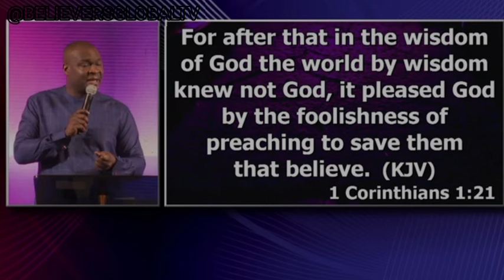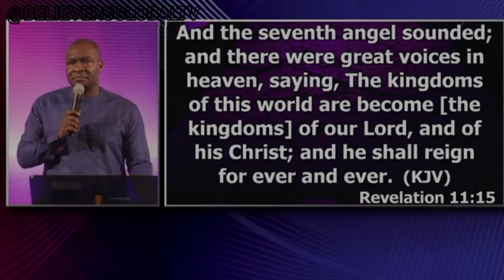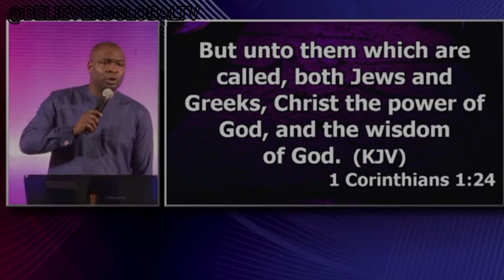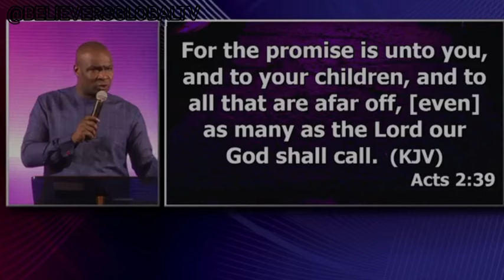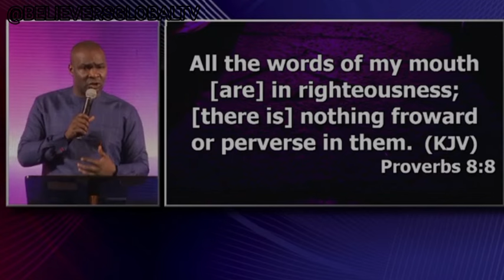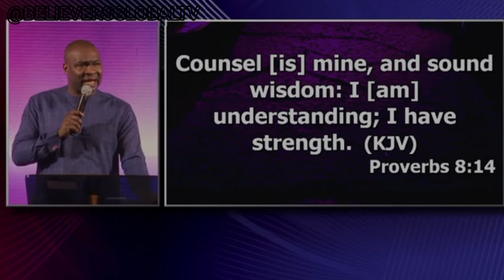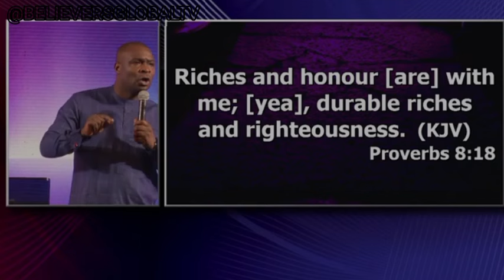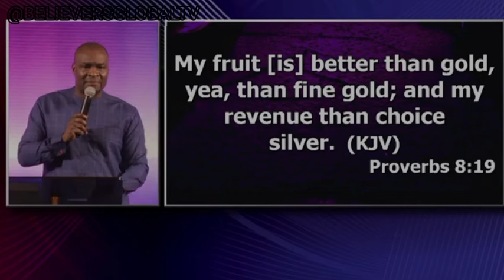START THE MONTH OF APRIL LIKE THIS - APOSTLE JOSHUA SELMAN (you need wisdom now)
apostle joshua selman morning prayer
apostle joshua selman night prayer
april 2024 prophetic prayer